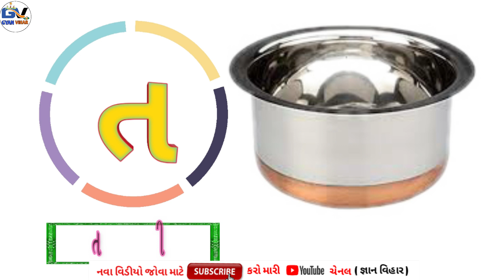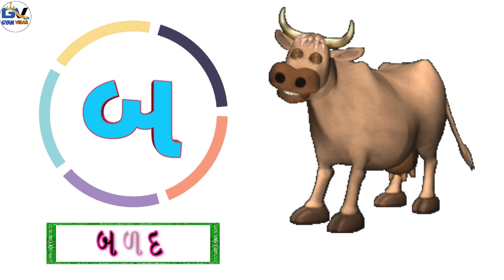Gujarati Kakko Song || ગુજરાતી વ્યંજન ગીત || Gujarati Alphabet || ક કબૂતરનો ક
આ વિડિઓ દ્રારા ગુજરાતી કક્કો ગીત ગાઇને શીખવા મા આવ્યા છે। વારંવાર આ વિડિઓ જોવાથી ગુજરાતી વ્યંજન શીખી શકાય છે।